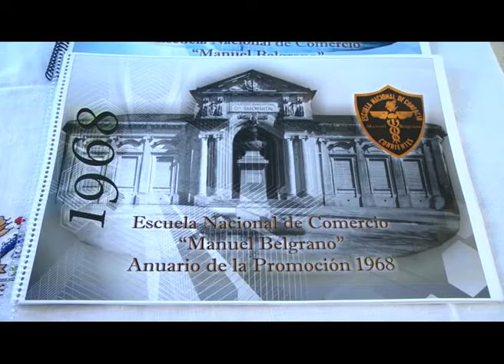Promociones Escuela de Comercio Manuel Belgrano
Acto de las Promociones 1968 y 1993 en la Escuela